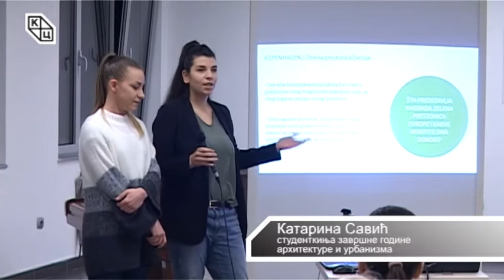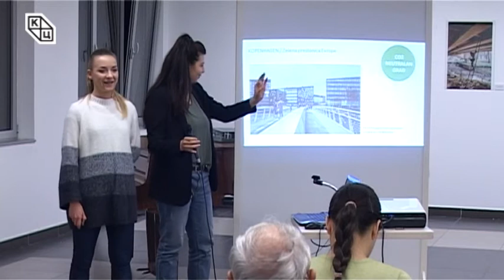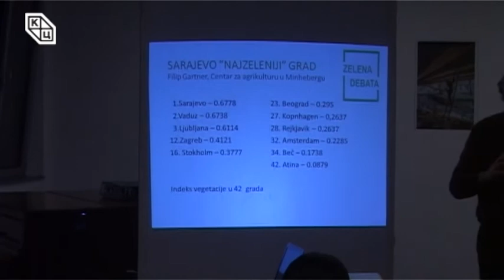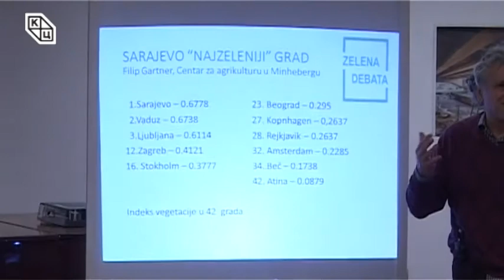Трибина „Зелена престоница Европе – скандинавска прича“ 13.12.2017. године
У оквиру циклуса Зеленa дебатa, трибина „Зелена престоница Европе – скандинавска прича“ одржана је у среду, 13. децембра, у Клубу „Трибина младих“ Културног центра Новог Сада. Аутор и модератор био је Данило Копривица, а на трибини су, осим аутора, говорили: Иван Калц – дипл. инжењер архитектуре, Марија Станојевић и Катарина Савић – студенткиње завршне године архитектуре и урбанизма.